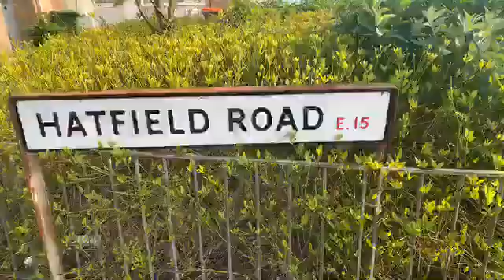Drew drop inn Stratford east London my Grandad Gordon’s pub was here in 1970